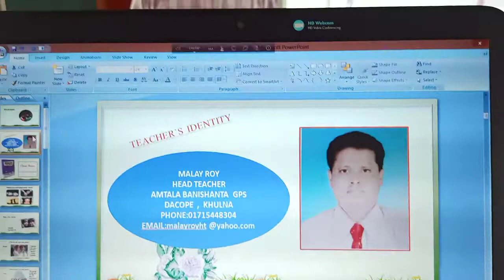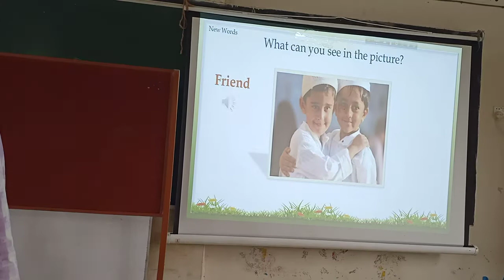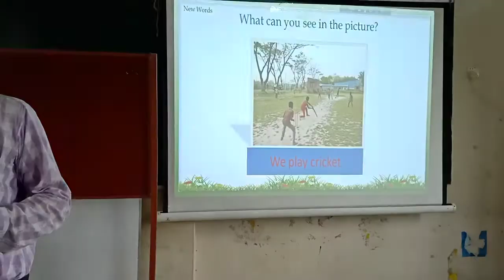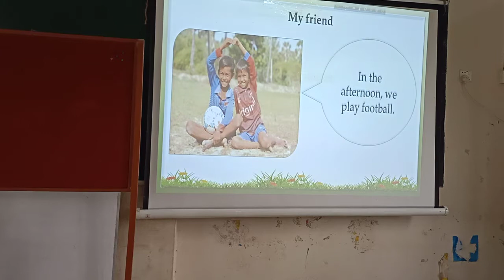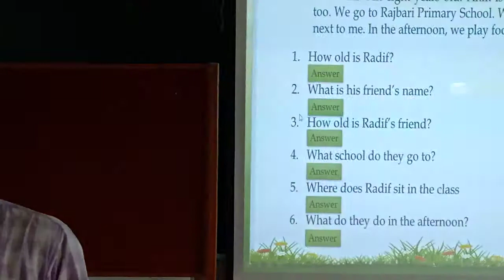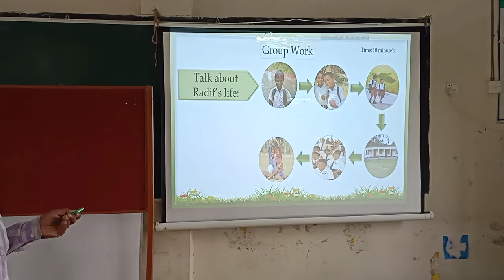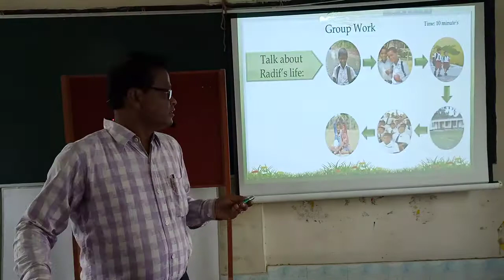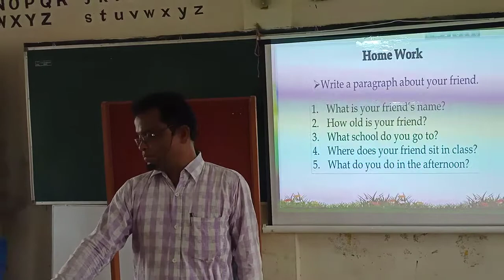August 23, 2020